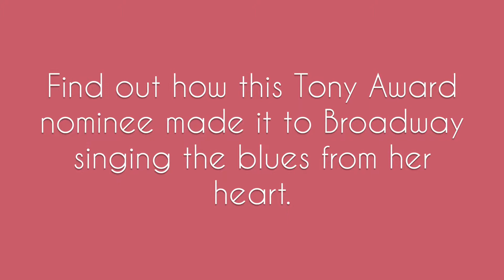Mary Bridget Davies